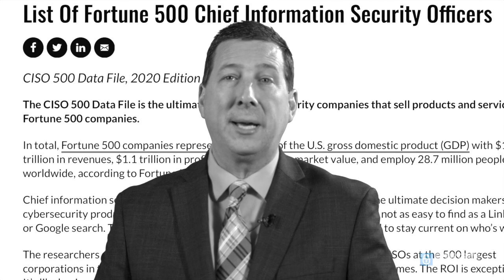What keeps C-Suite Network CEO, Jeffrey Hayzlett, up at night?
My guest today is a global business celebrity, speaker, best-selling author, and Chairman and CEO of C-Suite Network, home of the world’s most trusted network of C-Suite leaders. Jeffrey Hayzlett is a primetime television host of C-Suite with Jeffrey Hayzlett and Executive Perspectives on C-Suite TV, and business podcast host of All Business with Jeffrey Hayzlett on C-Suite Radio. Hayzlett is a well-traveled public speaker, former Fortune 100 CMO, and author of four best-selling business books including his latest The Hero Factor: How Great Leaders Transform Organizations and Create Winning Cultures.

Scott Schober is a cybersecurity and wireless technology expert, author of Hacked Again and Cybersecurity is Everybody's Business, host of 2 Minute CyberSecurity Briefing video podcast and CEO of Berkeley Varitronics Systems who appears regularly on Bloomberg TV, Fox Business & Fox News, CGTN America, Canadian TV News, as well as CNN, CBS Morning Show, MSNBC, CNBC, The Blaze, WPIX as well as local and syndicated Radio including Sirius/XM & Bloomberg Radio and NPR.